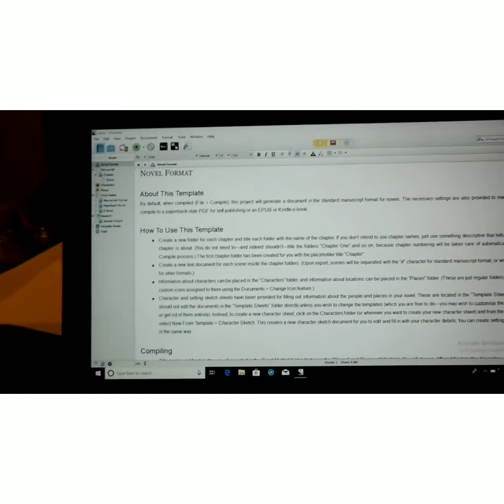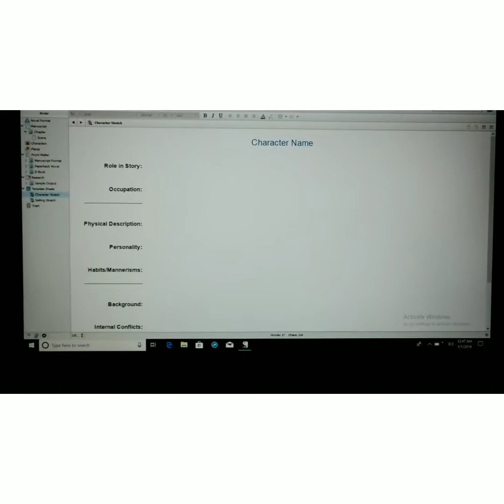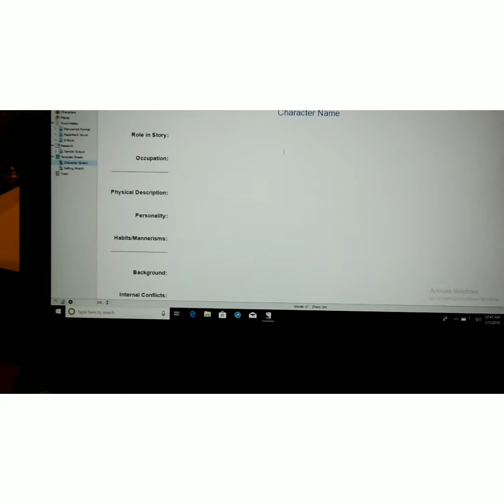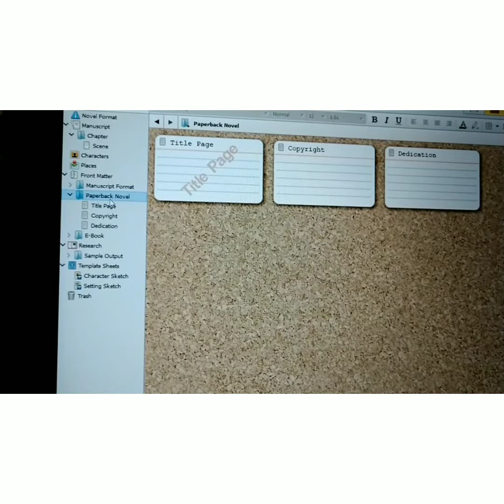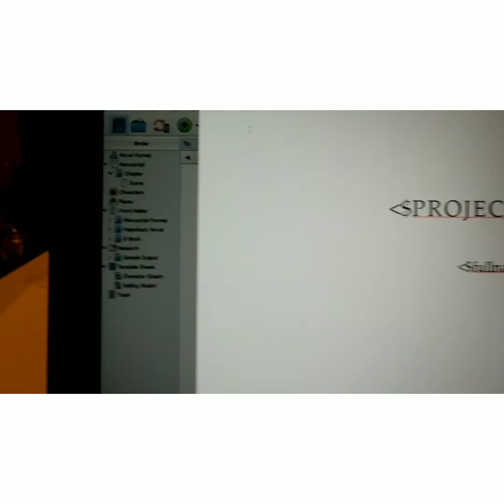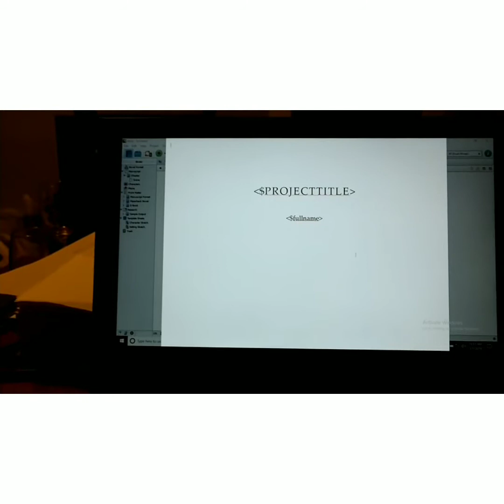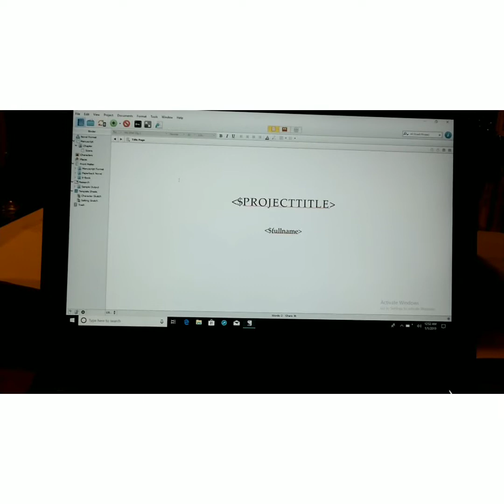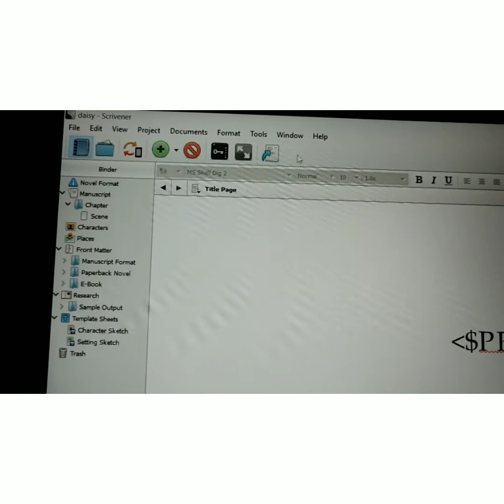Overview of Scrivener and self publishing this year